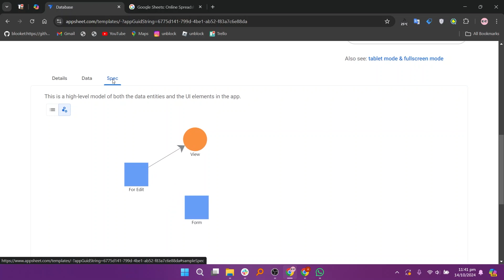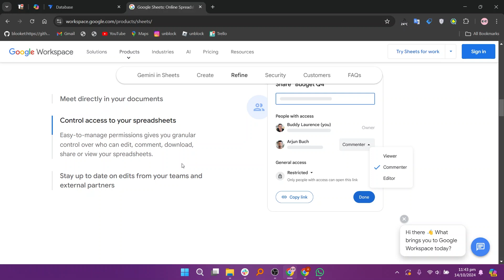AppSheet Database vs Google Sheets (2026) | Which One is Better?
In this video I'll compare AppSheet Database vs Google Sheets.